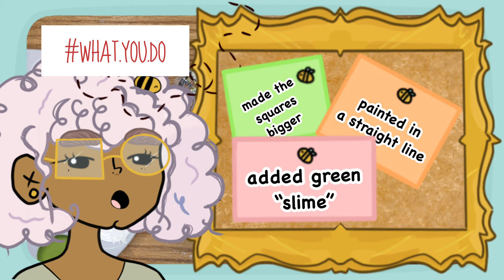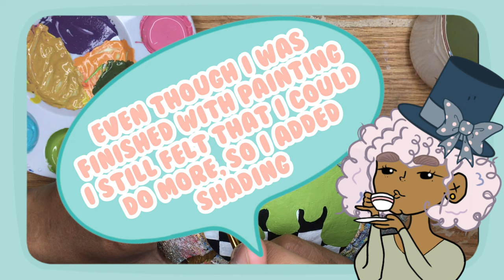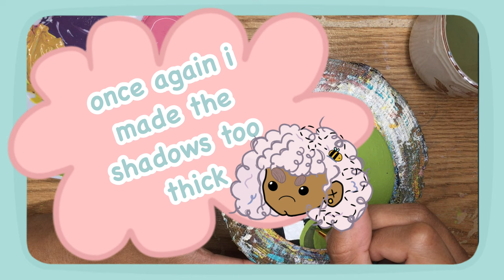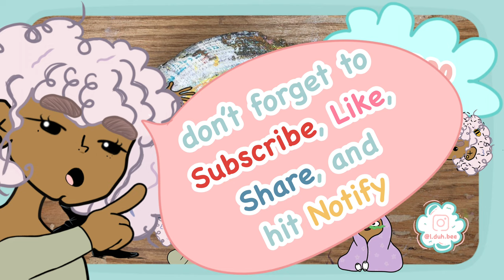Sanddollar Challenge #9 / Checkers Acrylic Painting (ft. Baby And Her Unicorn Painting)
Psalms 27:5
For He will hide me in His shelter on the day of trouble; He will conceal me under the cover of His tent; He will lift me high upon a rock.

Song that expresses today’s feels:
Elevation Worship - Give Me Faith (Evan Ford Cover)

Summary
Hi, I hope ya’ day was great! And if it wasn’t I'm sorry to hear that.

This is my thirteenth video!, well at least i think it is. I think imma stop counting because it's really confusing me. When making this it was a dread (not because its not fun making these videos...i just sometimes don't want to paint, especially if it's not gonna look perfect at the end) but then Baby came and it made it fun and we had our laugh once in a while. I know I said this sand dollar reminds of Beetlejuice, but after actually looking at the character I've changed my mind on the whole idea.

Uploading Schedule
-Musty Mondays,
-Wedgy Wednesdays and
-Feisty Fridays!
Once i get the hang of editing and how i want my content to be displayed i want to start posting daily (Musty Monday through Feisty Friday)

5 Lucky words:
love
Baby
art
painting
seashells

What you use in Video?
Audio/Voice Recording Software: my iphone, which is an iPhone 6 plus (yes, I know my audio could be better)
Editing Software: VLLO (my sugar pie honey buns)
Drawing Software: Procreate (my honey booboo)
Recording Device: my iphone (them updates gettin on my nerves though!)
Art Supplies: I buy all my art supplies from Walmart (Acrylic paint, palette tray, paintbrushes, etc.)

YOU HAVE QUESTION FOR ME?!